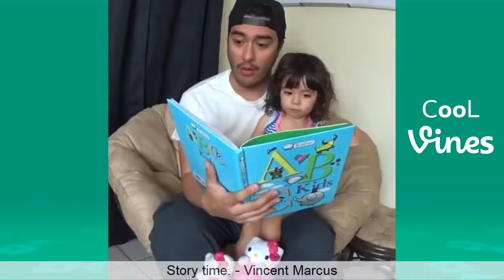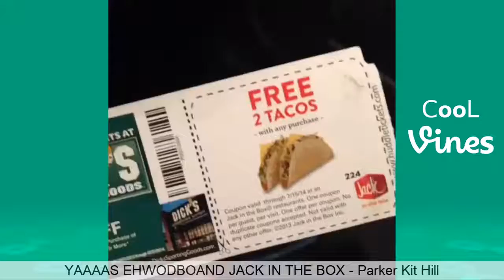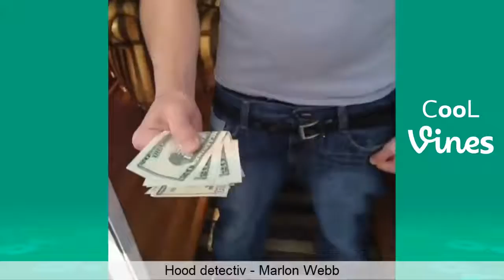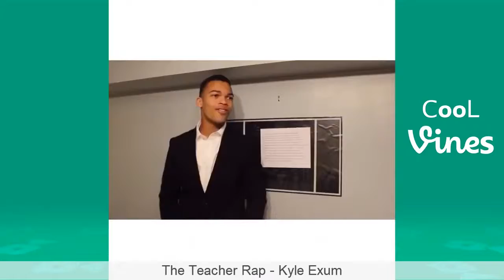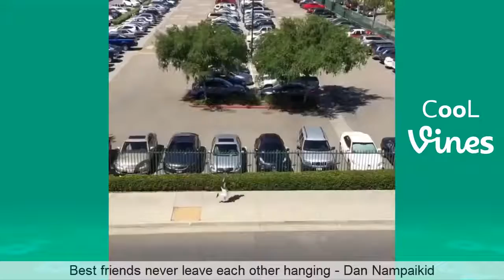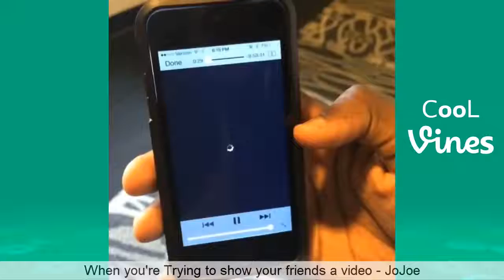Funny Vines May 2018 (Part 2) TBT Vine compilation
New TBT Vine compilation with the Best Vines of May 2016